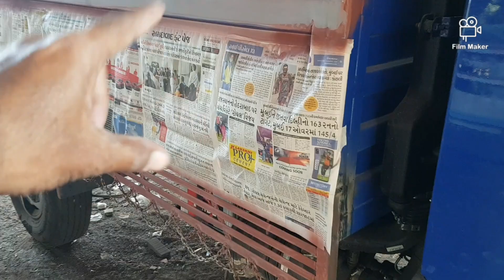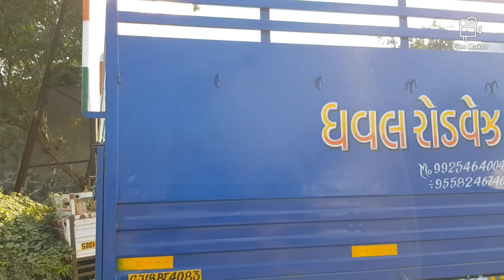Ashok leyland new bada dost full bodywork review in first time | jangid vlog | 17kmpl mileage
Ashok leyland bada dost full review hindi me 👇click link